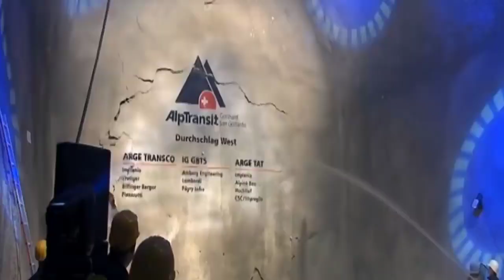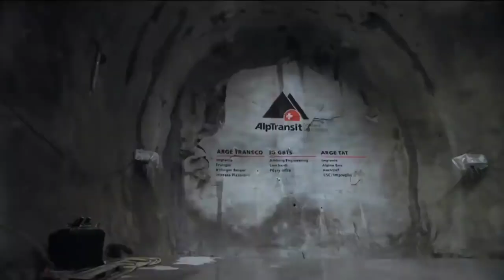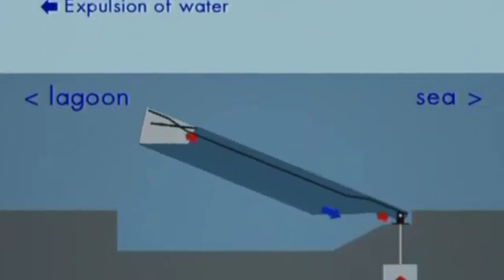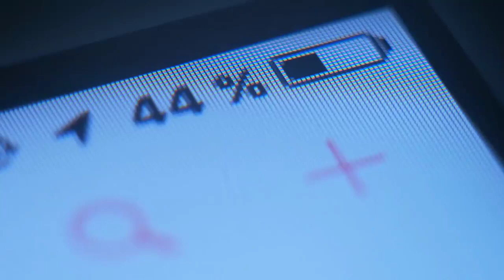Bunu Sadece Çin’De Görebilirsiniz! YATAY GÖKDELEN, Mühendislik hakrikaları,İnşaat, Gökdelen,Türkçe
Aşağıdaki referans koduyla Cambly'ye davet ettiğiniz arkadaşlarınızın Cambly'yi denemeleri için 10 dakika kazanacaklar
REFERANS KODUNUZ
KASİMYES1

Your friends you invite to Cambly with the reference code below will get 10 minutes to try Cambly.
REFERENCE CODE
KASİMYES1

Vos amis que vous invitez à Cambly avec le code de référence ci-dessous auront 10 minutes pour essayer Cambly.
CODE DE RÉFÉRENCE
KASİMYES1

Diğer ülkelere ve kıtalara seyahat etmeyi neden sevdiğimizi hiç merak ettiniz mi? Elbette, lezzetli egzotik yemekler ve ilginç kültür dışında, sanat eserlerine de ilgi duyuyoruz. Müzeler, heykeller, kuleler ... Genellikle dünyanın dört bir yanındaki turistler için önemli bir cazibe merkezidir. Bu çarpıcı binalara hayran olmak için hevesli bir mimar olmanıza gerek yok. Kolezyum veya Eyfel Kulesi'nden bahsetmiyoruz; sizi şaşırtabilecek birçok modern bina var. Ancak günümüzde insanlar inşaat becerilerini sadece güzel değil aynı zamanda pratik binalar yaratmak için de kullanıyorlar. Bugün size dünyanın her yerinden en ilginç mühendislik projelerinden bahsedeceğiz.